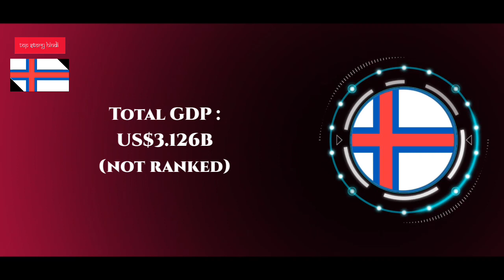Faroe Islands 🇫🇴 - इस देश में कुल 779 द्वीप हैं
देश का नाम : Faroe Islands
राजधानी : Tórshavn
महादेश : Europe
राष्ट्रपति / प्रधान मंत्री : Margrethe II / Lene Moyell Johansen
भाषा : Faroese, Danish
देश का सबसे बड़ा शहर : Tórshavn
जनसंख्या : 55,000

world
education
hindi

⚠️प्रति
(M.W.F.)